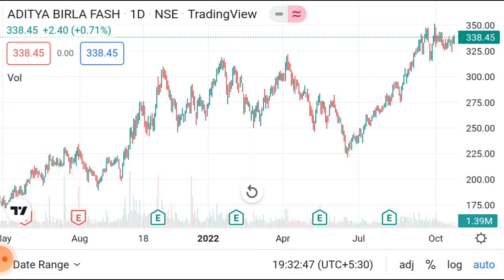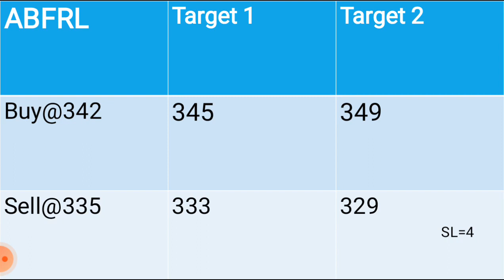Best intraday trading strategy, (Intraday stock for 27 October 2022),Intraday Stock For Tomorrow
Intraday share by akhilesh kumar,

Best Intraday share for 27 Oct 2022,
Intraday strategy for 27/10/2022,
Intraday stocks for 27/10/2022,
Intraday share for 27/10/2022,

Aaj kaun sa share kharide,
aaj ka intraday stock,
kal konsa share badega,
kal konsa share lena chahiye,
kal konsa share buy kare,
kal konsa share girega,
kal konsa share kharidna chahiye,
Kal ke liye Intraday Stock,
Aaj ke liye Intraday Stock, ABFRL intraday,
abfrl intraday target today,
abfrl intraday levels,
Abfrl share price target today,
ABFRL intraday and swing trading setups,
ABFRL intraday chart,
ABFRL intraday price,
ABFRL stock,
ABFRL stock analysis,
ABFRL stock latest news,
ABFRL stock analysis today,
ABFRL stock news today,
ABFRL stock latest news today,
ABFRL stock price,
ABFRL stock market ka commando,
ABFRL stock review,
ABFRL stock buy or sell,
ABFRL stock explained,
ABFRL stock highlights,
ABFRL share price latest news,
ABFRL share stock market ka commando,
ABFRL share price target tomorrow,
ABFRL share price target,
ABFRL stock update,
ABFRL stock youtube,
ABFRL share latest news today,
ABFRL share news today,
ABFRL share analysis,
ABFRL share technical analysis,
ABFRL share buy or sell,
ABFRL share chart analysis,
ABFRL share latest,
ABFRL share latest analysis,
ABFRL share latest target,
ABFRL share next target,
ABFRL share news latest,
ABFRL stock news,
abfrl share prediction,
abfrl share today,
abfrl share target price,
abfrl stock target,
intraday strategy,
intraday stocks for today,
intraday hunter,
intraday trading zerodha,
intraday analysis,
aaj intraday ke liye best share,
all about intraday trading in india,
about intraday trading in hindi,
intraday delivery,
intraday day trading,
daily intraday trading tips,
daily intraday free trade call,
intraday,
intraday me konsa share kharide,
intraday no loss strategy,
intraday price action strategy,
intraday pushkar raj thakur,
pivot indicator for intraday,
quick intraday trading strategies,
select intraday stocks quickly,
intraday rachana ranade,
today intraday,
guaranteed stock,
guaranteed stocks,
intraday trading plan for tomorrow,
intraday trades for tomorrow,
today hot stock for intraday,